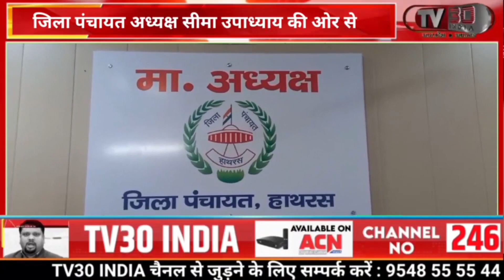जिला पंचायत कार्यालय व तहसील सदर हाथरस पर मनाया गया गणतंत्र दिवस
पंचायत अध्यक्ष सीमा उपाध्याय ने झंडा फहराया